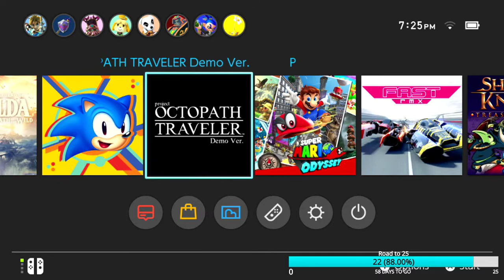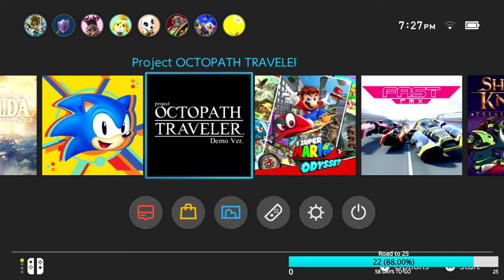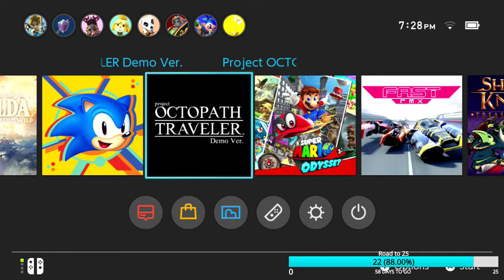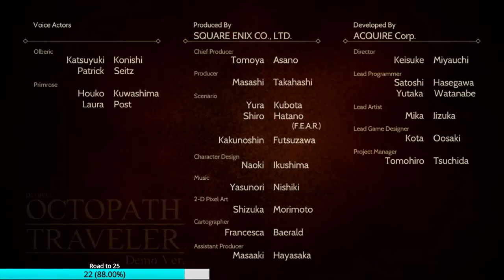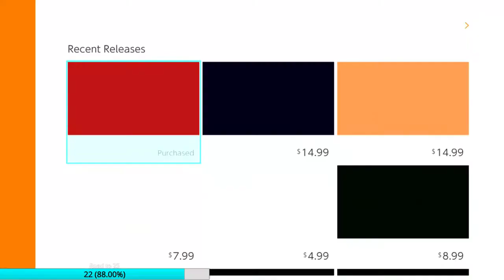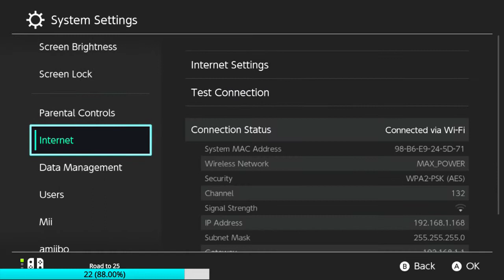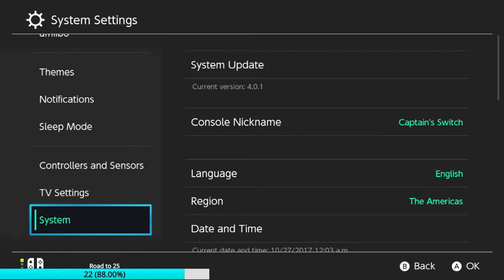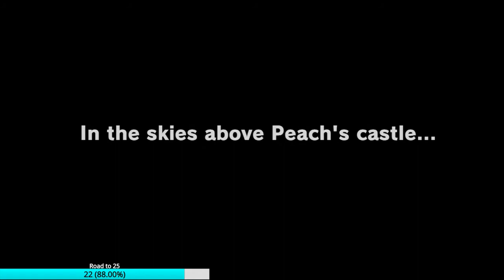Super Mario Odyssey